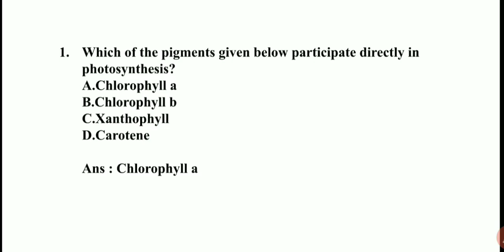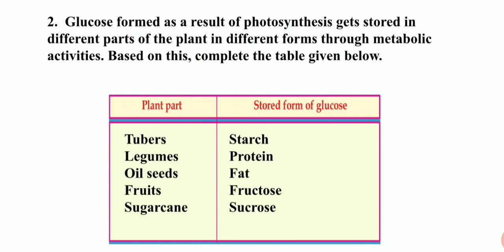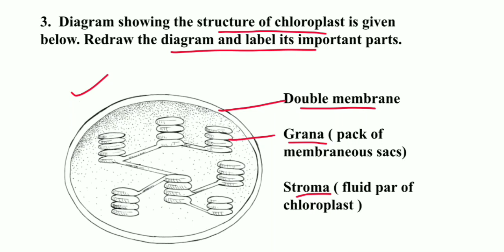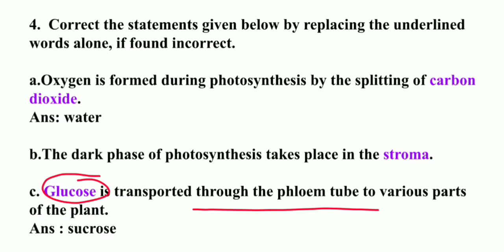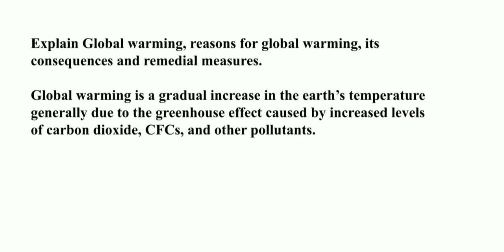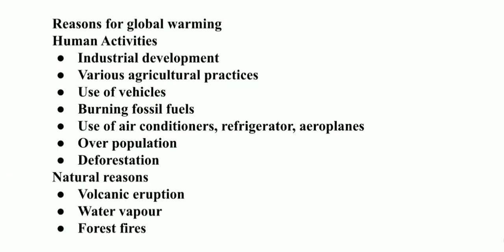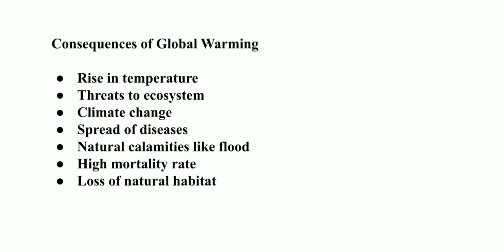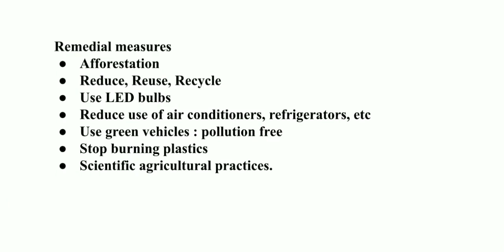STD 9 Biology Chapter 1 Protectors Of Biosphere Let Us Assess / Text Back Questions & Answers